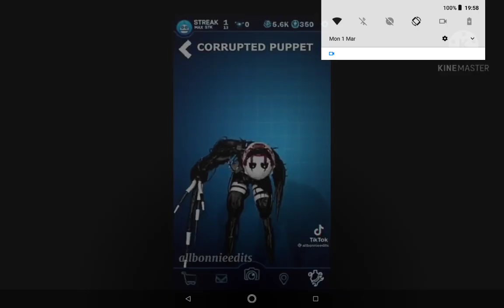✨so scary✨🤪 (literally)